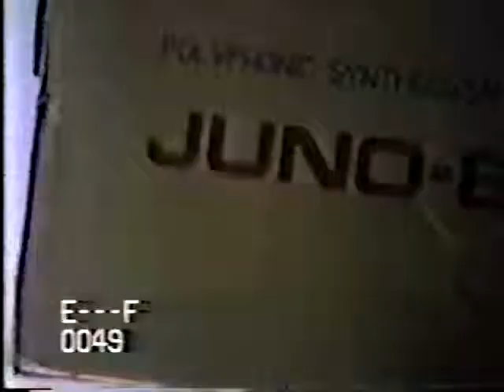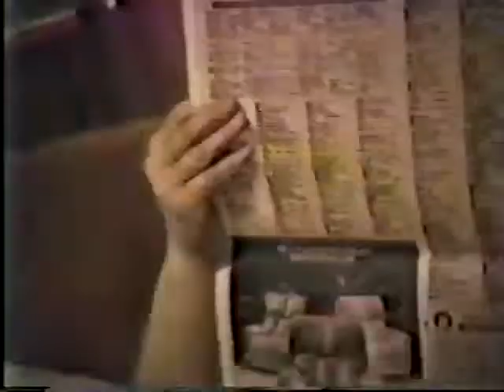Soldiers and Newsmen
This one is a little more surreal. It was all edited within a vhs camcorder. Interesting Fact: I wrote and recorded this song several years before I ever considered doing news for a living.